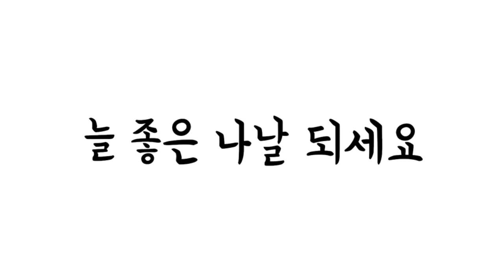산책했어요-공원길곁가지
2021년 4월 27일 오늘은 공원길을 걸으며 나무의 곁가지들의 형상들을 보며 즐거운 하루를 보냈다.